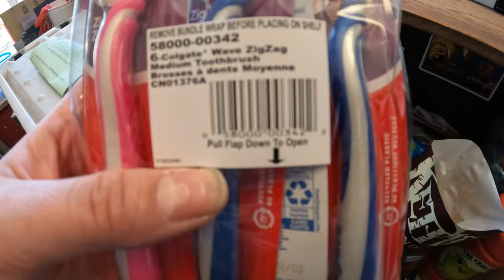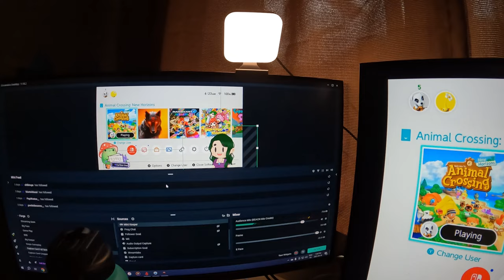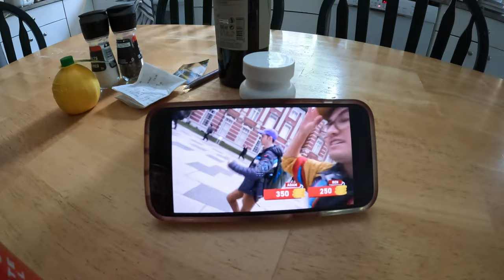getting the store in shape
Working on getting the store ready for the season and STILL struggling with my PC.

Equipment:
Camera: Canon EOS M50
Mic: Rode Wireless Go
Tripod: Manfrotto MTPIXI-B PIXI Mini Tripod
Editing Software: Filmora